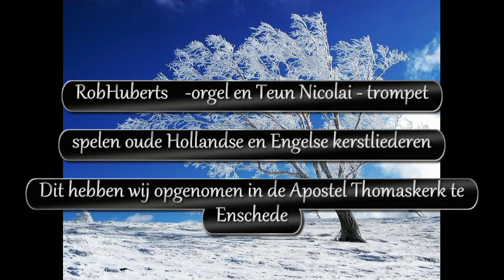Rob Huberts een Teun Nicolai spelen Hollandse en Engelse Kerstliederen